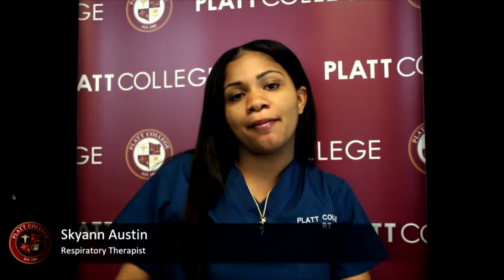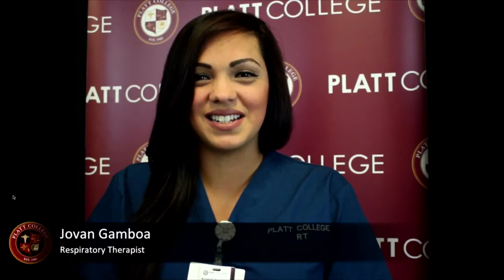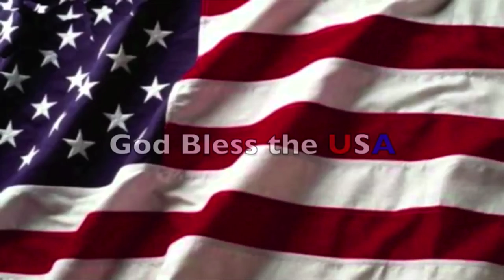Platt College 2017 Graduation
Ontario Convention Center - Congratulations to all 2017 Platt College Graduates!